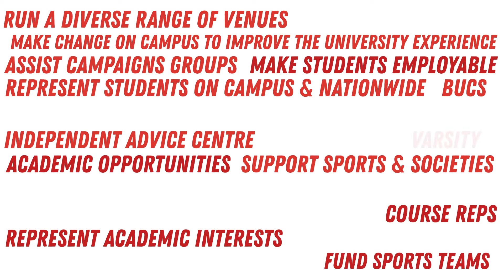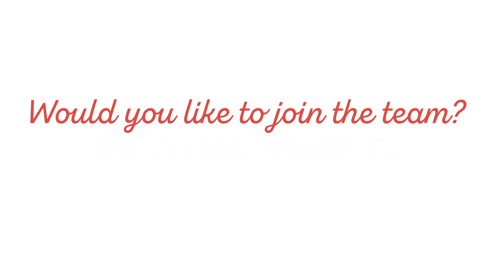Working for Lincoln SU